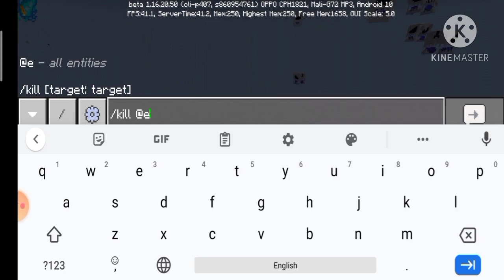Ultra Sans Addon|showcase|MCPE/MCBE|by Kent Tzi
ultra sans addon by Kent Tzi